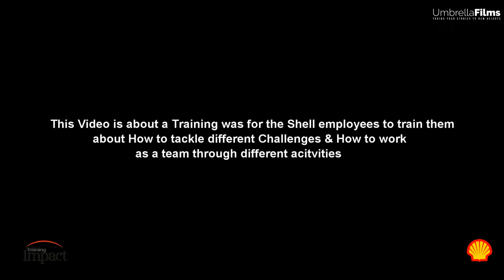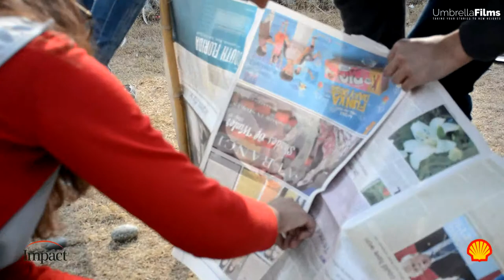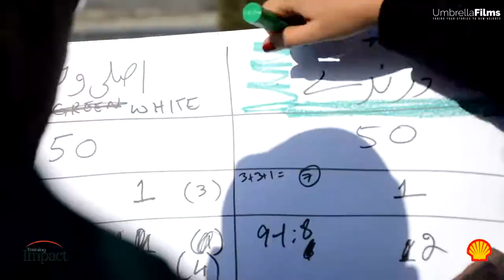Short Highlights Of Shell Activity Training Impact by Umbrella Films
Umbrella Brands
      Presents

Edited & Sfx : Hamza Khan
Cinematography : Syed Muhammad Bacha
Post Production : Hamza Khan
Umbrella Films